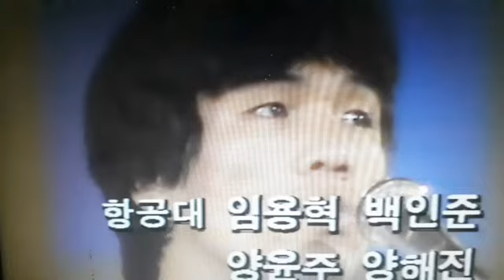살풀이@-좋아하는 노래